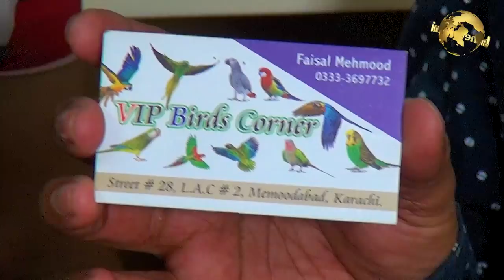Vip Birds Setup Parrots Chicks Red-winged Parrot Gray parrots Raw Phari Sun Conure and Maccow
Birds Animals and Setup Markets Courage Information Related about electronic plants Video camera Electronic Velog and everything In my channel you will enjoy watching my videos